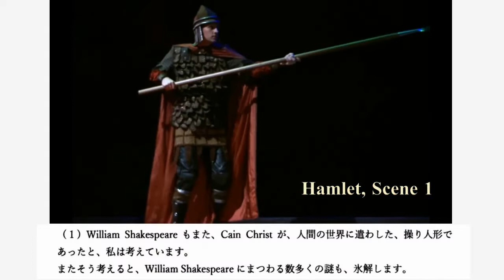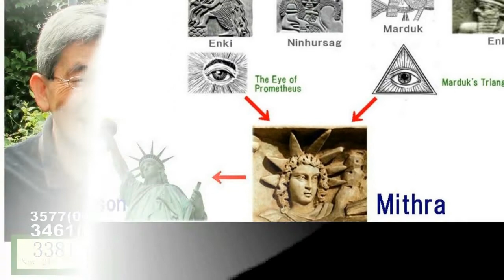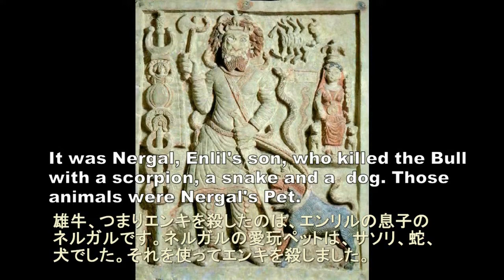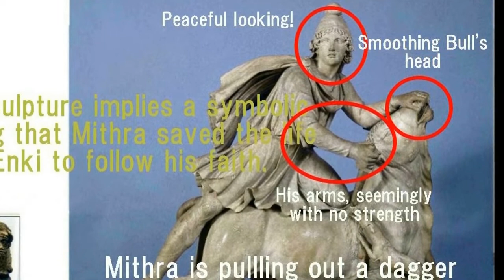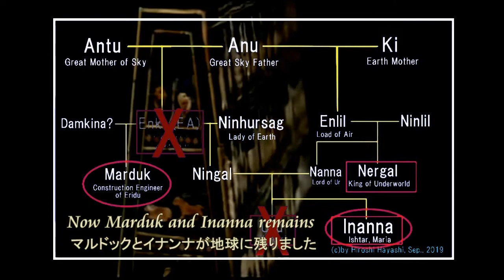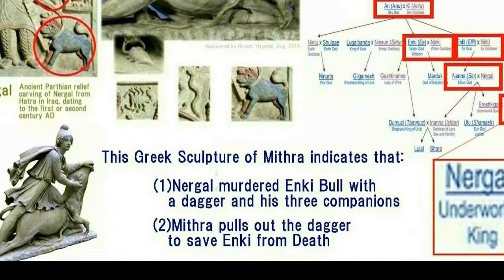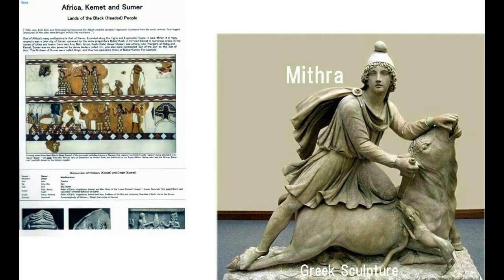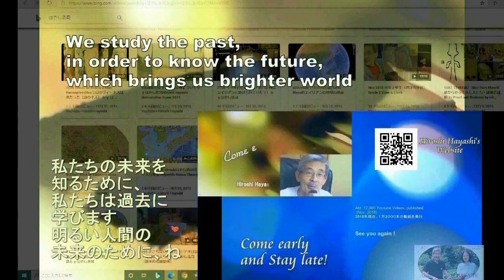3719【01重 】A Hidden Story of Gods in Hamlet=Mardukシェークスピアの戯曲に隠された神々の物語＋ハムレット＝マルドック説by Hiroshi Hayashi